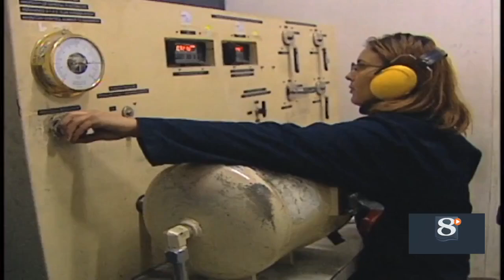National Techies Day